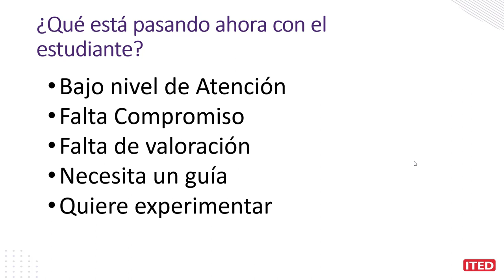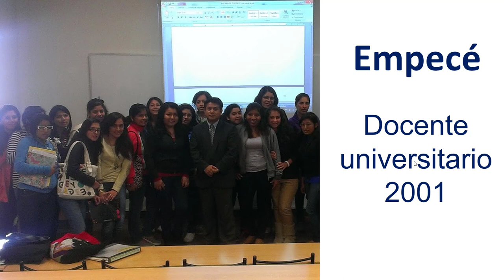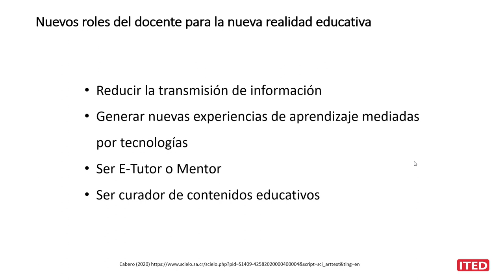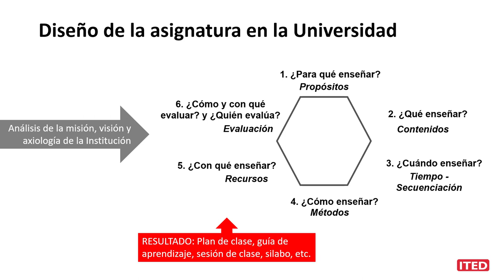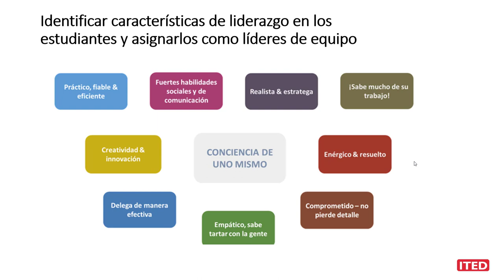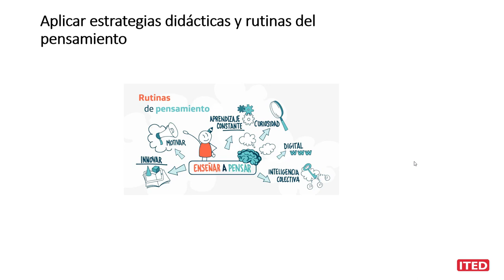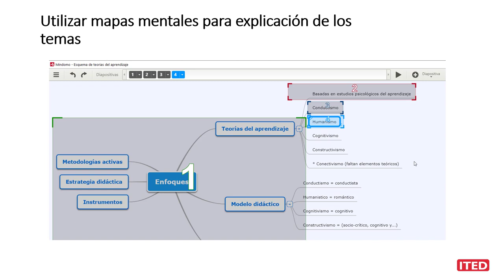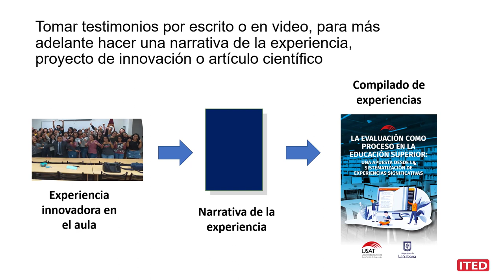Clase #1: La estrategia «Empodérate estudiante»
En esta clase conocerás la estrategia «Empodérate estudiante» que te ayudará a rediseñar tus clases, y tomarla como referencia para adaptarla y ajustarla a tus necesidades.

Complementa tu aprendizaje explorando estos recursos:
Test VAK - Estilos de aprendizaje